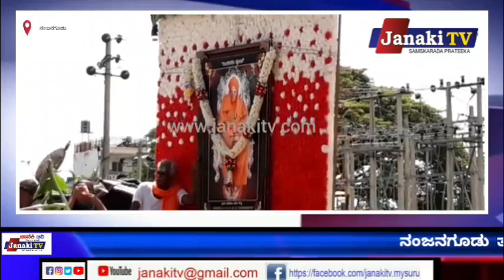ನಂಜನಗೂಡು ತಾಲೂಕು ಹುಲ್ಲಹಳ್ಳಿ ಗ್ರಾಮದಲ್ಲಿ ವಿಶ್ವಗುರು ಬಸವೇಶ್ವರ ಜಯಂತಿಯ ಅಚರಣೆ ಅದ್ದೂರಿಯಾಗಿ ನಡೆಸಲಾಯಿತು